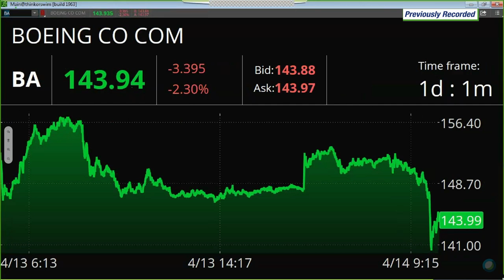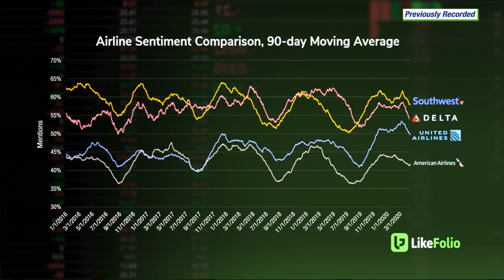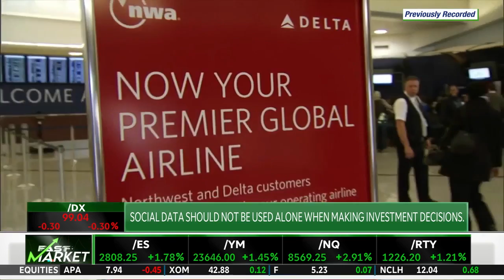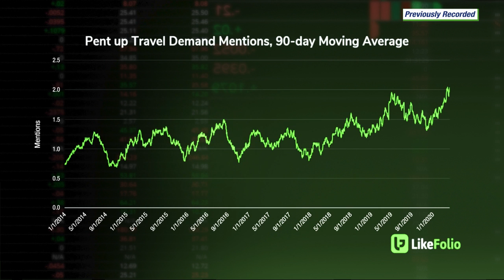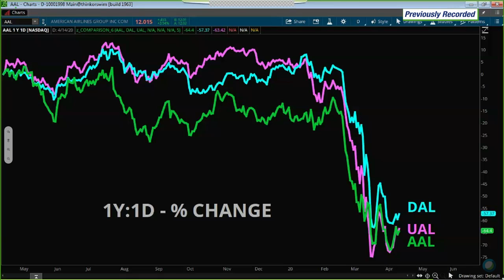Airlines Eager to Bounce Back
While mentions of airlines are down, they aren’t down tremendously. Pent up travel demand mentions over the last 30 days are up 25% compared with the prior 30 days. Is it possible that airlines could emerge even stronger once this is over it?